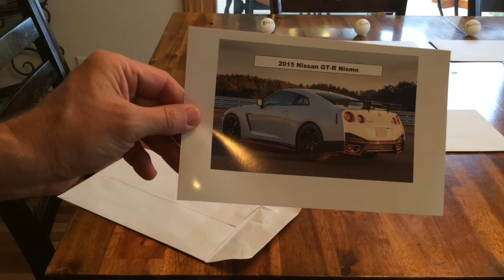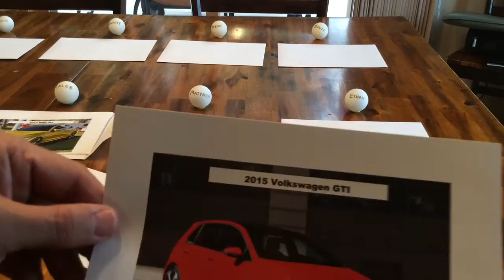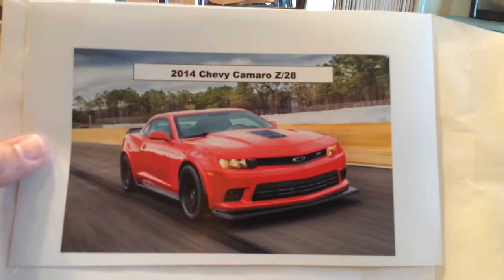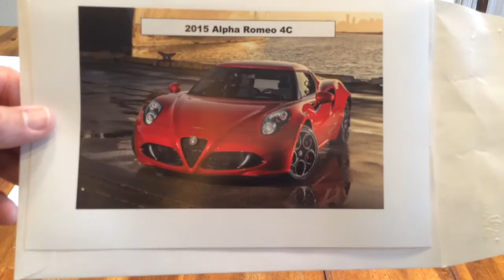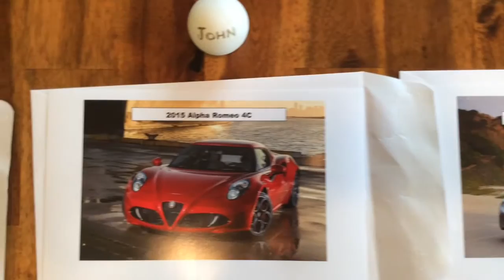2015 Gridiron Gurus Draft Lottery